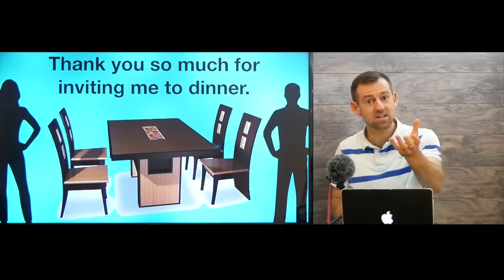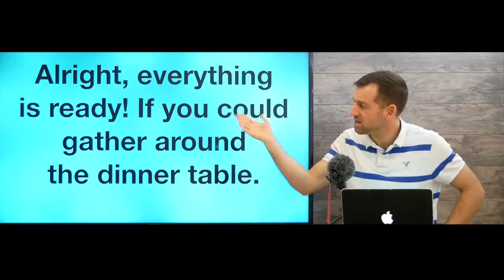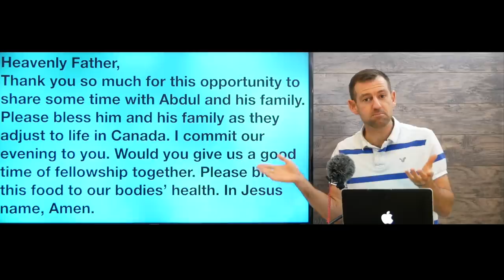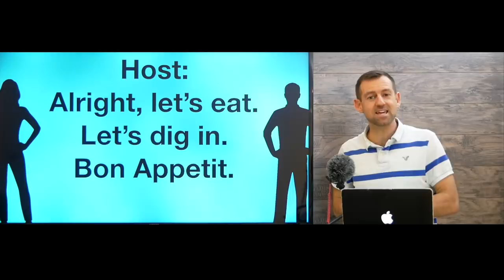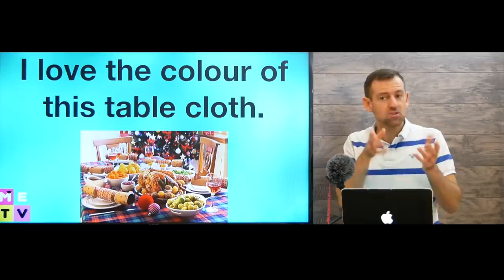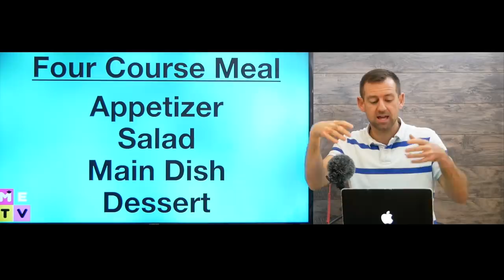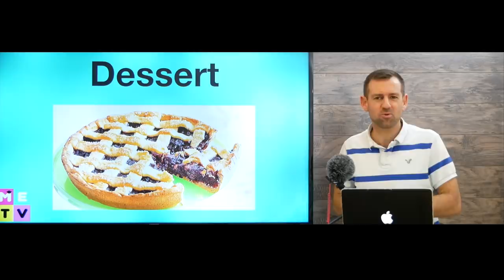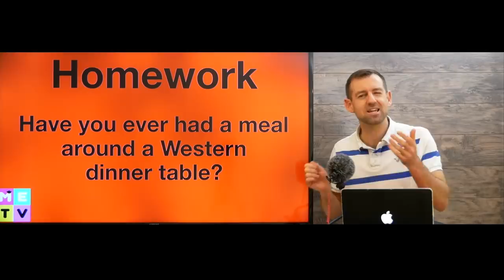How to be POLITE at the DINNER TABLE